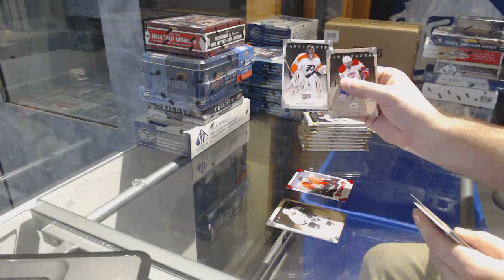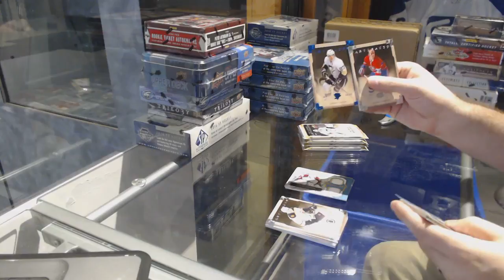13-14 Upper Deck Artifacts Hockey Box Break - C&C 7350